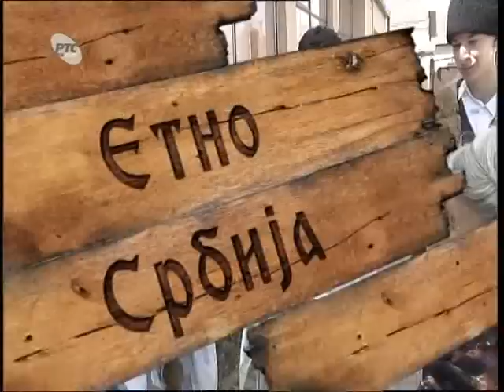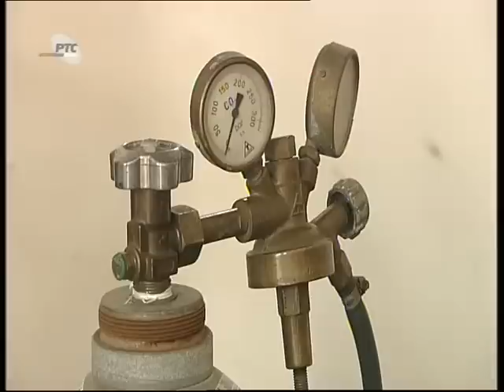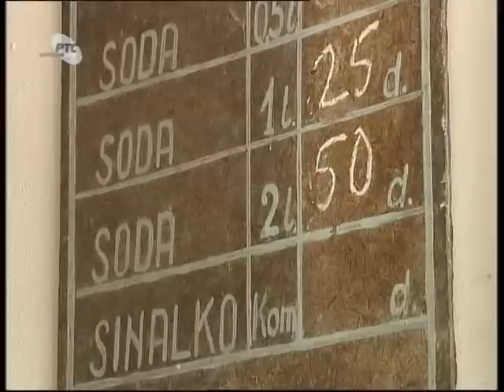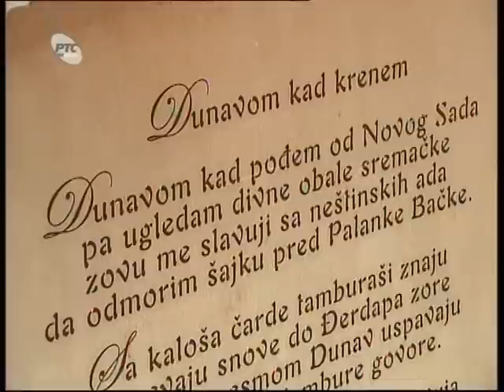KROZ SRBIJU: Slovačka svadba u Pivnicama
RTS SAT 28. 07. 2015.

Ekipa Programa za dijasporu RTS-a boravila na prostoru Bačke Palanke koja raspolaže raskošnom kulturnom baštinom od pamtiveka. Tu su se susrele kulture, običaji i tradicija raznih naroda.

Oko kamere zabeležilo je slovačku svadbu koja se i danas obavlja u najstarijoj nošnji, baš kao i nekada. Sve ide redom... od trenutka kada se mlada i mladoženja sa kumovima nađu u kući mladoženje.

Leonard Nemet, hroničar ove opštine, govori o zanimljivoj istoriji ovog kraja. Ovo je prilika da se sazna i nešto više o keltskom novcu i dunavskim keltima koji su živeli na ovom prostoru.

U selu Parage upoznali smo dedu Cvijana, poznatog pintera, pravog majstora za kace i sepete. Ana Nađ Gašparovski, inženjer tehnologije, četvrta je generacija u poznatoj i jedinoj sodadžijskoj radnji Bačke Palanke. Njena radnja postoji više od 150 godine i rado komšijama raznosi sodu u staklenim flašama baš kao što je nekada i njen otac radio.

Na Kaloš čardi koja je 5 kilometara udaljena od Bačke Palanke upoznali smo Branka Štambergera koji zna sve o ribarenju i pletenju mreže. Ovaj dunavski alas zna da pravi ineobične specijalitete od dunavske ribe. Profesor Borislav Milošević s radošću govori o nekadašnjem običaju vertep koji se i dana u Bačkoj Palanci proslavlja, doduše kroz igrokaz.

Autor i urednik emisije Danica Broketa

Snimatelj Dimitrije Hadži Nikolić

Realizacija Ernestina Gligorijević